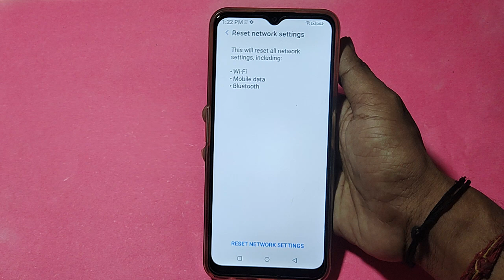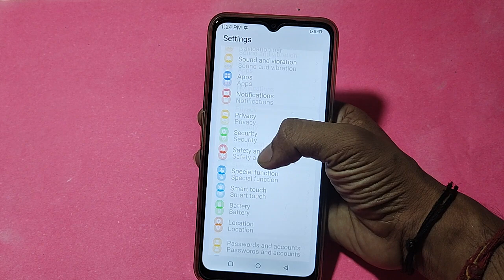How to fix no network problem, Nokia C12 internet problem solve kaise karen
nokia network problem solve kaise karen | nokia network problem solution | how to use prepared network type setting | nokia network operations master | nokia network unlock code generator | nokia network solution | nokia network settings | nokia network solution company chennai | nokia network operating system | nokia network unlock | nokia network ic | tutorial | d tech side | settings | how | tips | dtechside | technology
Best powerful CPU under 10k

60-Inch Tripod with Bag

7 Socket 6A Extension Board

multiplug Extension